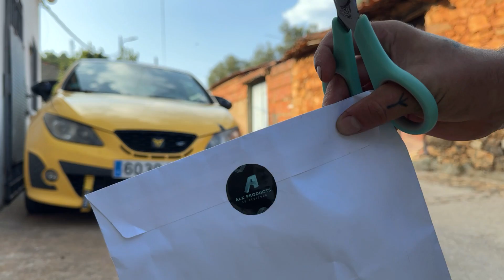Letras "CUPRA" Delanteras | Proyecto SEAT IBIZA 6J CUPRA | VOL. XXX | ByTANA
VOLUMEN 30

Buenas, hoy os traigo un añadido de lo mas simple pero a la vez de lo más vistoso... las letras de la parrilla delantera "CUPRA" ¿Qué os parece el resultado?